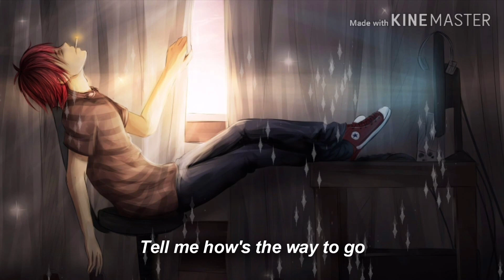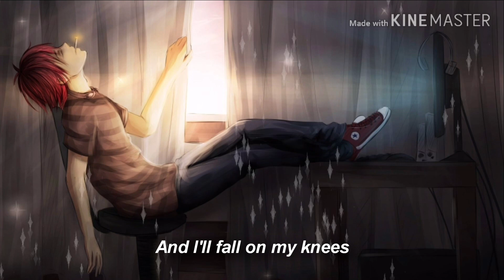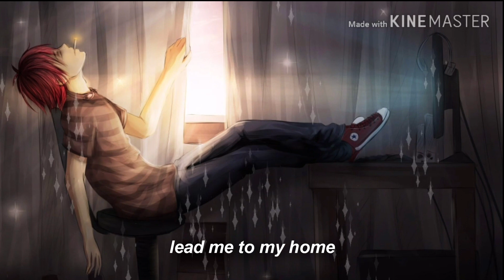Nightcore - Everywhere I go (Sleeping at Last)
If you liked the video,press the like and subscibe buttons for more songs.

Message to the original artists:

If you are the original artist and you don't want me to have your work uploaded on my channel, please contact me by my channel's email, send a message on youtube or comment in the section
and I will this video immediately